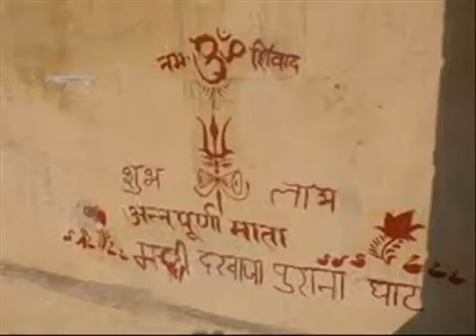अन्नपूर्णा स्तोत्रम् (Annapurna Stotram) By Anshumala Jha